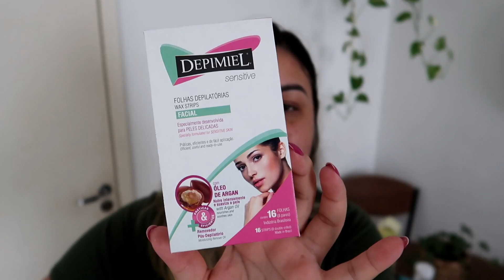FIZ COMPRAS: ORGANIZAÇÃO E BELEZA | PRODUTOS CAROS E BARATINHOS ♥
• caixa postal •
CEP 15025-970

CÂMERA: Canon G7x Mark II | Iphone XR
EDITOR: WonderShare Filmora

• sobre esse vídeo: é um vídeo de Comprinhas que são ComprinhasParaOLar e ComprinhasDeBeleza ♥